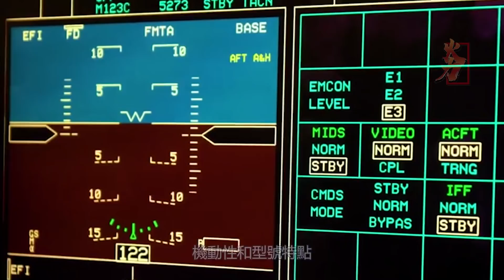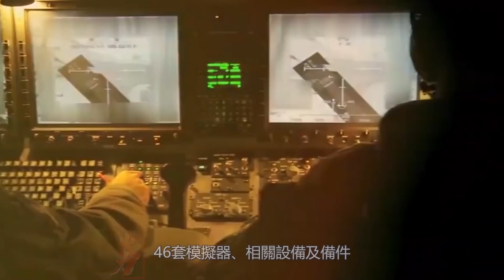T50A，世界前沿的超音速教練機，一架踩在巨人肩膀誕生的戰機，培養優秀的戰鬥機飛行員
T-50A這樣一款試飛成功，並走在世界最前面的超音速教練機。高效的培養出優秀的作戰飛行員，還將國防力量提升了一個檔次
T-50“金鹰”教练机是韩国航太工业公司与美国洛克希德·马丁公司联合为韩国空军研制的超音速喷气攻击机/高级教练机，其教练型售价约1800至2000万美元，单座战斗型约2200万美元
The T-50A is a supersonic trainer that has successfully tested and is at the forefront of the world. Efficiently cultivate excellent combat pilots and raise the national defense force to a new level
The T-50 "Golden Eagle" trainer is a supersonic jet attack aircraft/advanced trainer jointly developed by Korea Aerospace Industries Corporation and Lockheed Martin of the United States for the South Korean Air Force. About $22 million for a single-seat combat model